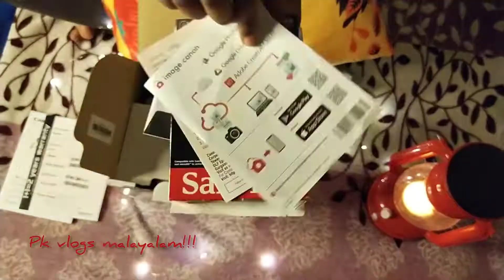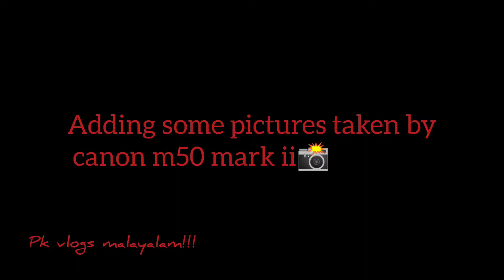📸CANON EOS M50 MARKii UNBOXING VIDEO🎉🔥canon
Musician: ASHUTOSH